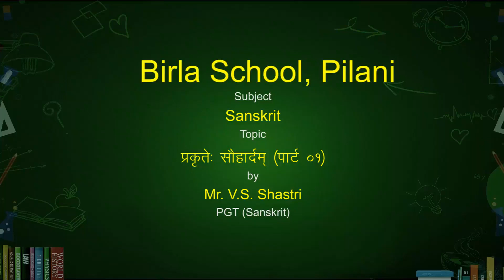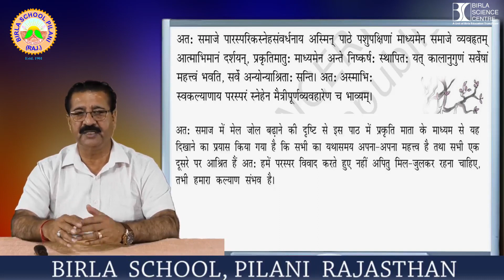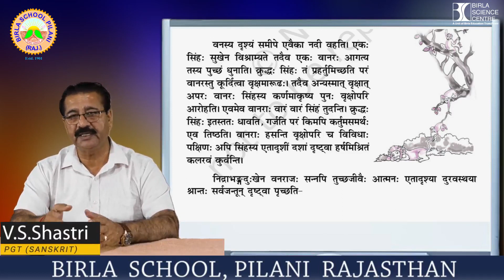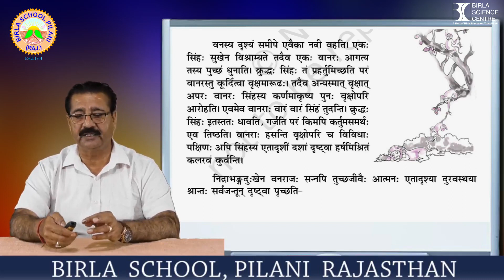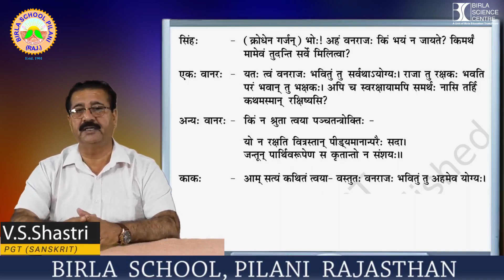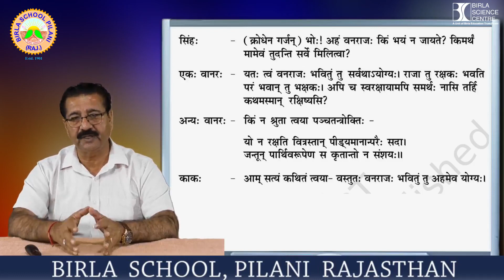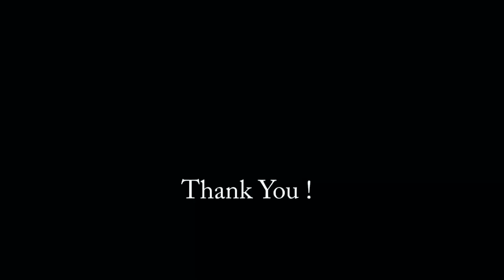NCERT Class 10 Sanskrit शेमुषी 2 Shemushi Bhag 2 पाठ 7 सौहार्दम् प्रकृते: शोभा Sauhardam prakriteh..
Easy trick - learn NCERT# Class 10 Sanskrit Shemushi Bhag 2 chapter 7 # सौहार्दम् प्रकृते: शोभा पार्ट 01
In this lesson you will learn ncert book shemushi bhag 2 सप्तमः pathah प्रकृते: सौहार्दम् पार्ट 01 shloka chanting, arth, bhavarth, shabdarth,
This video will be helpful for all students studying in class​​ X Sanskrit.
ClassXChapter​07
Shemushi bhag02​​​
prakriteh sauhardam